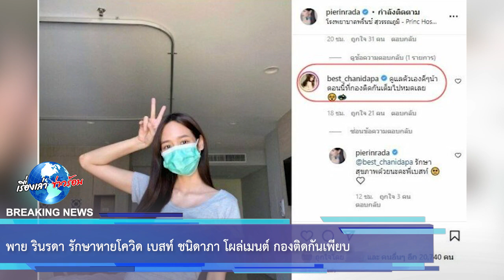พาย รินรดา รักษาหายโควิด เบสท์ ชนิดาภา โผล่เมนต์ กองติดกันเพียบ